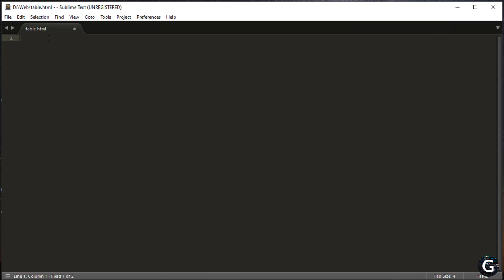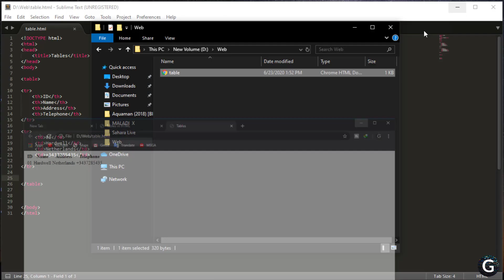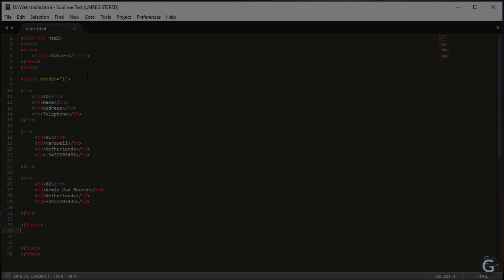Tables in HTML | How to make tables in HTML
Tables in HTML
Basic HTML tables